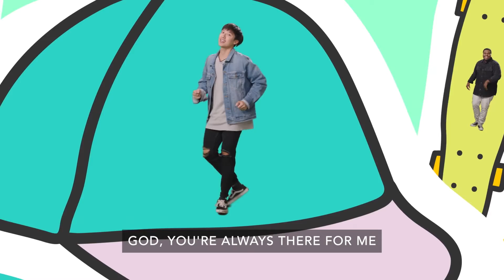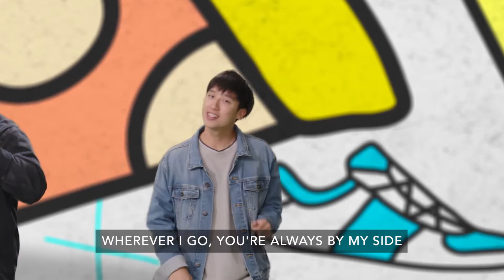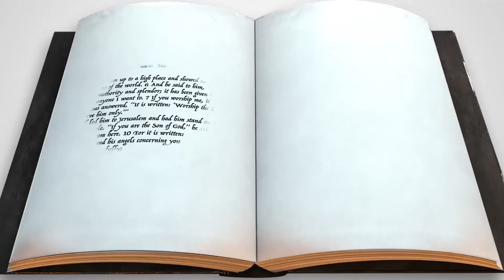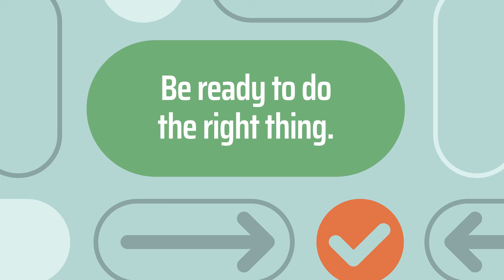1st-5th Grade Lesson: Jan. 2